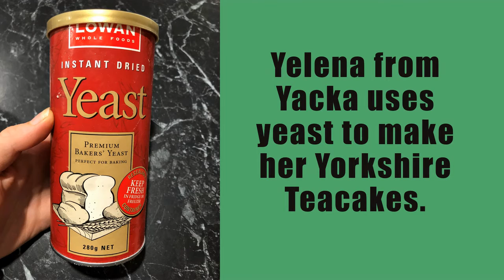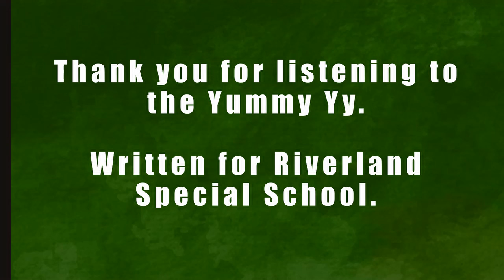Yummy Yy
This video was developed for the students at our school during the COVID 19 pandemic.